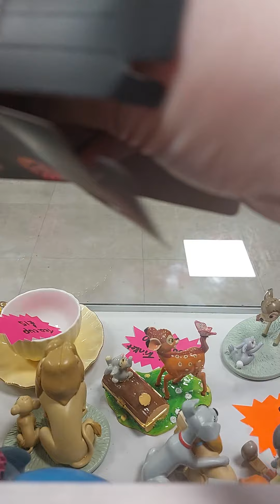IT Funko Mystery Mini Unboxing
I thought this was going to be a zombie George mystery mini, watch and find out if I'm right or not!